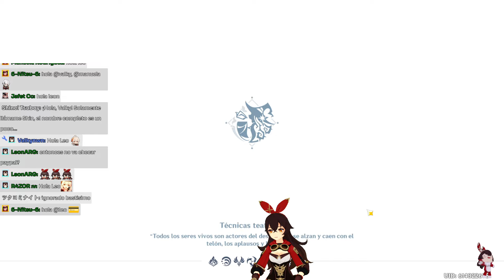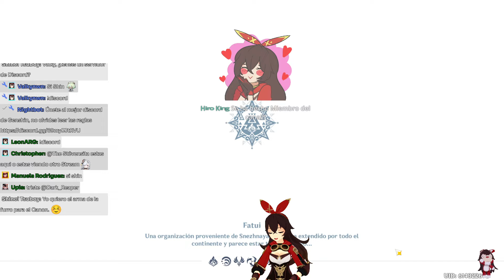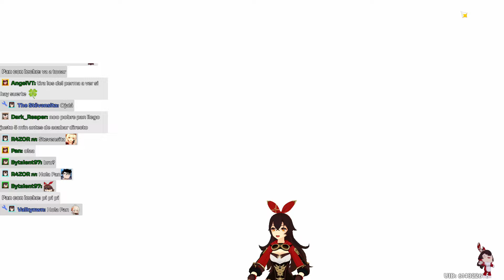Teatro y PreFarmeo Vamos a Sacar a Xilonen para Mi Hermano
!aleslayer !caroae !discord !esonerin !horarios !instagram !khris !leo !leonxalex !mariraven !neroizanami !nobu !tiktok !twitter !uid

Y los derechos no son mios)